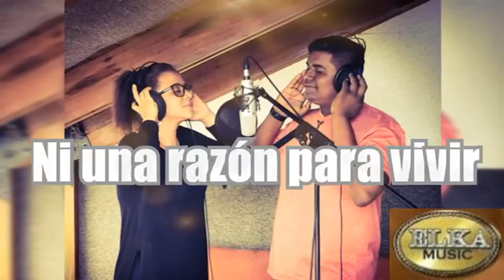Katty Mazariegos Ft. Carlos Barrera/Josué Ráudez/Rocael Morales/Anita Morán Activa Tú Fé CON LETRAS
PARA CONTACTAR A ISAI ORDOÑEZ:
Cuenta Oficial De Twitter: Isai.Ordonez2
Cuenta Oficial De Instagram: Isai.Ordonez502